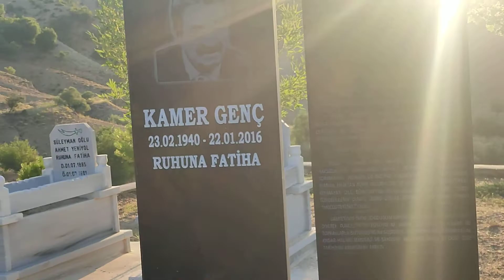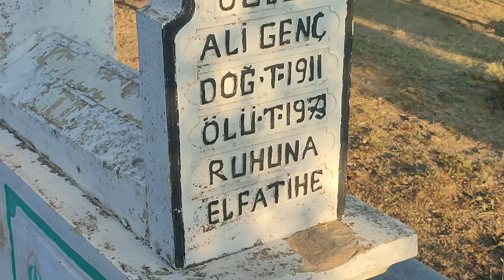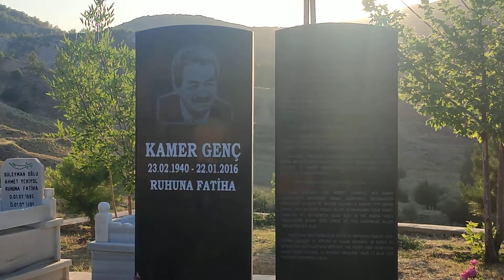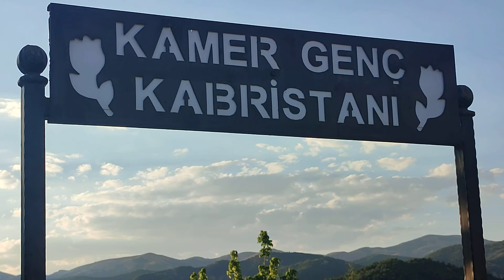KAMER GENÇ KABRİSTANI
Rahmetli Kamer Genç'in Kabristanını Ziyarette Bulundum.Rahmetlinin Kabristanı Tunceli (Dersim) İlinin Nazımiye (Qisle) İlçesinde Bulunmaktadır.İyi Seyirler.
Beğenmeyi
Yorum Yapmayı
UNUTMAYIN.